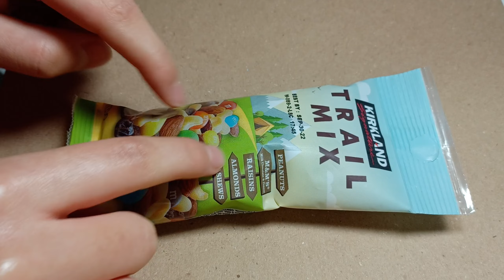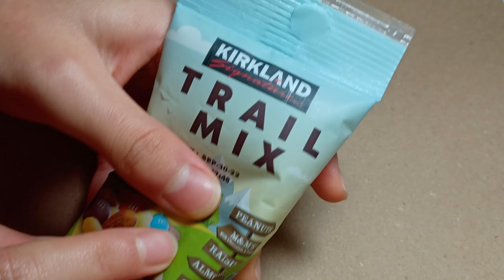[ASMR] Intense Eating Sounds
Hello, my sound sleepers, and welcome to another ASMR video 😴
I always enjoy responding to your comments below - feel free to add any trigger requests you would like to see in my upcoming content 😀

Hope you have an amazing week :)))